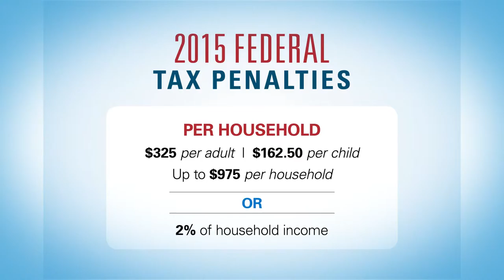3 BCBS PENALTIES FOR approval